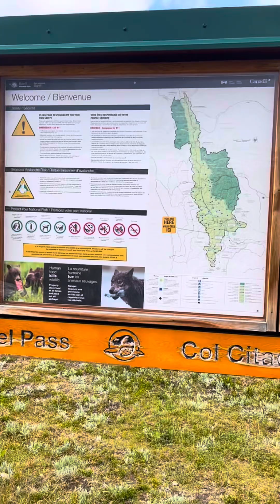Hiking in Assiniboine Provincial Park 🚠🏔️